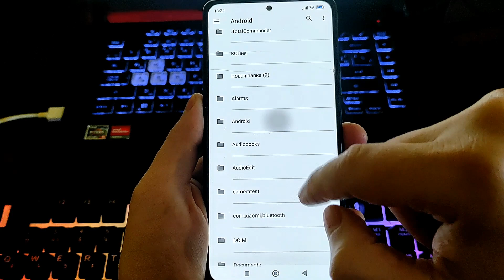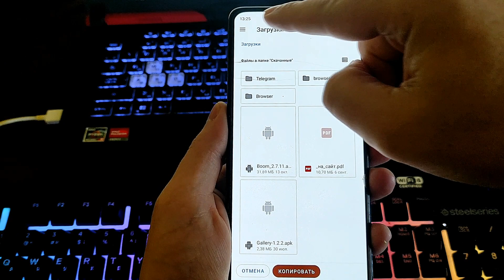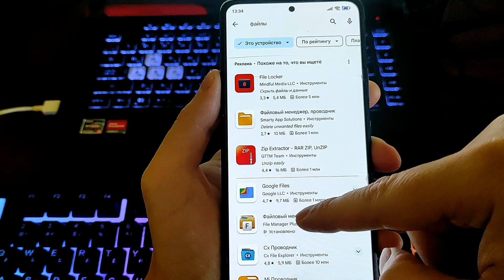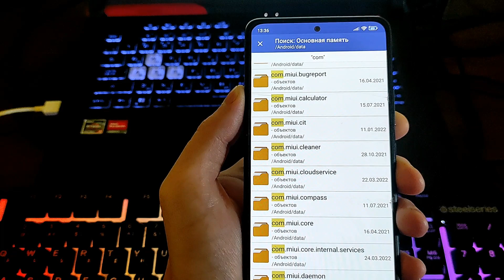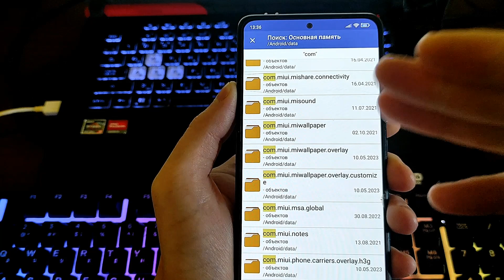Как ОЧИСТИТЬ ПАМЯТЬ Телефона НИЧЕГО НУЖНОГО НЕ УДАЛЯЯ ✅ ✔КАК УВЕЛИЧИТЬ ПАМЯТЬ НА ТЕЛЕФОНЕ БЕЗ Total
В этом видео вы узнаете реально новый действующий способ очистки вашего телефона от не нужных файлов и папок которые занимают много места и не дают телефону нормально работать как очистить память на телефоне с андроид системой ,очистить память не тяжёлому способом ,как очистить кэш и другие  не нужные данные ,очистка памяти андроид занимает буквально минуту времени ,очистить память на андроиде вам не составит труда ,очистить память телефона вам будет точно не сложно с одной из программ, очистить кэш, очистка памяти происходит меньше минуты,
 и другие файлы на андроиде ,андроид память,телефон,android,смартфон ваш будет просто летать ОЧИСТИТЬ ПАМЯТЬ, Ненужные файлы, ускорить телефон, файлы важные не исчезнут таким способом можно освободить на android много места Вы узнаете как очистить память телефона, как очистить память на планшете, ненужное на телефоне, ненужные папки уйдут из вашего смартфона и чистка памяти вам освободить память, что бы телефон работал намного быстрее, как очистить память на андроиде ,очистка смартфона, все это можно сделать как очистить кэш

⏩Сменил Регион MIUI На ИНДИЯ и ОФИГЕЛ! 😱
Если глючит телефон что делать ? Системный сброс настроек hard reset на Андроид
КАК ВОССТАНОВИТЬ ФОТО на ЛЮБОМ ТЕЛЕФОНЕ / СМАРТФОНЕ Android !
Как ОЧИСТИТЬ ПАМЯТЬ Телефона НИЧЕГО НУЖНОГО НЕ УДАЛЯЯ  ? Удаляем Ненужные папки и файлы